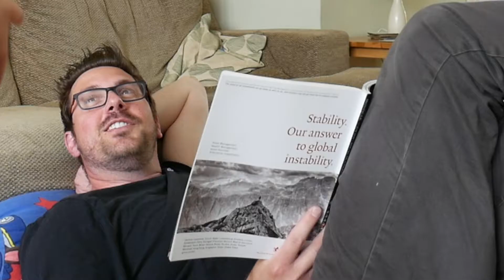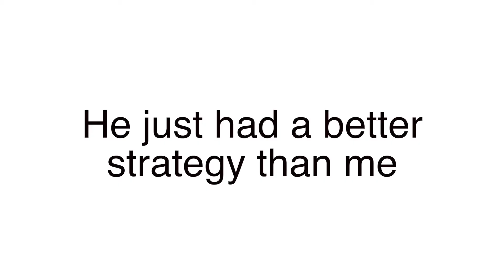5 Reasons why business strategies fail and how to guard against it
In this video I explore 5 reasons why business strategies are failing.

There are plenty more reasons, but these 5 are the most common from my experience.

I explain what a strategy is before the 5 reasons why they fail.

Rob..

If you enjoyed this you can find a lot more in the weekly newsletter